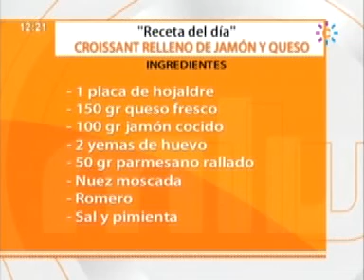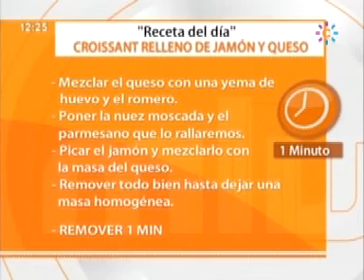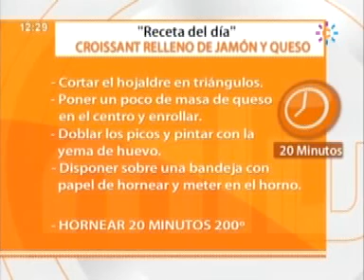Croissant relleno de Jamón y Queso Receta Mira la Vida 200110.mpg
Ingredientes:
1 placa de hojaldre
100 gramos de jamón cocido
150 gramos de queso fresco
50 gramos de parmesano rallado
2 yemas de huevo
Nuez moscada
Romero

Elaboración
Mezclar el queso con una yema de huevo y el romero.
Poner la nuez moscada y el parmesano.
Picar el jamón y mezclarlo con la masa del queso.
Remover todo bien hasta dejar una masa homogénea.

REMOVER DURANTE 1 MINUTO

Cortar el hojaldre en triángulos.
Poner un poco de masa de queso en el centro y enrollar.
Doblar los picos y pintar con la yema de huevo.
Disponer sobre una bandeja con papel de hornear y meter en el horno.

HORNEAR DURANTE 20 MINUTOS A 200 GRADOS

Sacar del horno y servir.